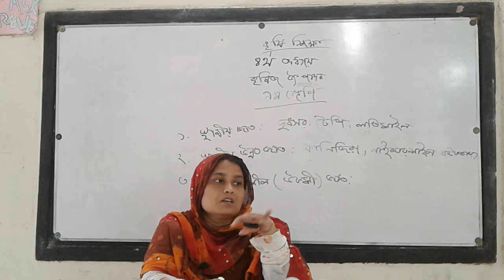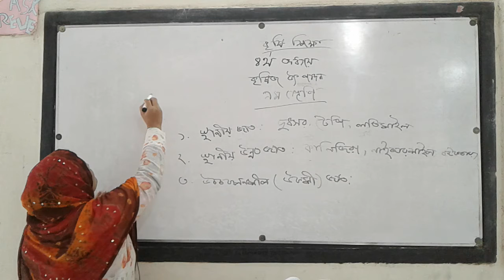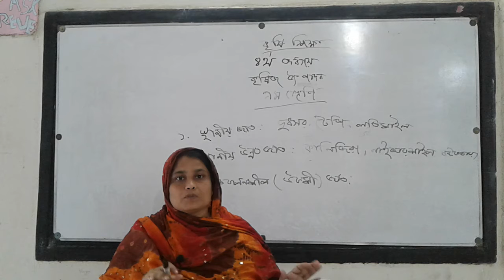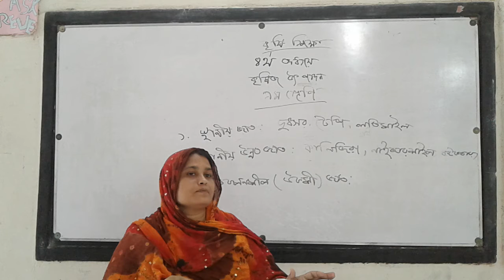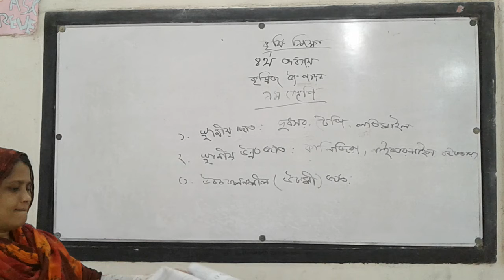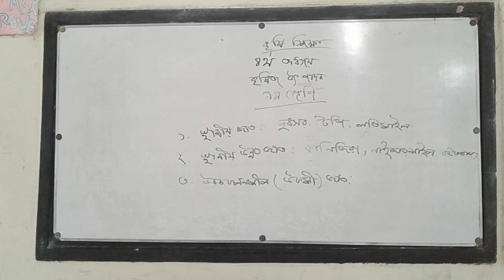Class 9 Agriculture